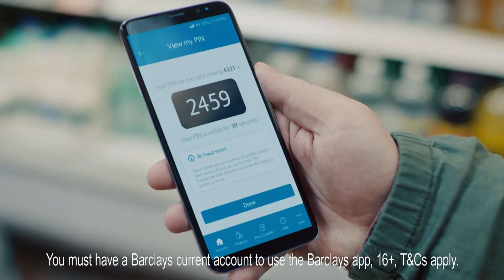TV AD | Barclays App | Pin Reminder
At Barclays, we’re helping customers to take control of their money, with our mobile banking app.